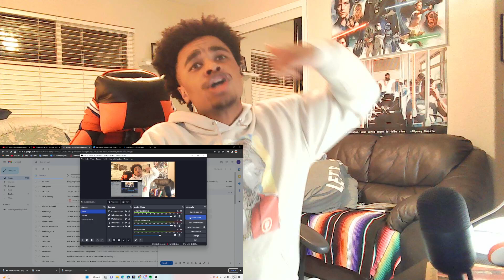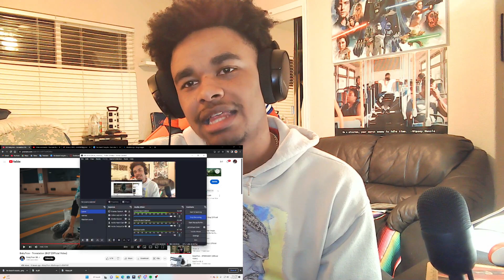Baby Tron Tronalation Reaction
Shmitty crew know what it do lets run up some views

Instagram LShmitty
Twitch LShmiitty